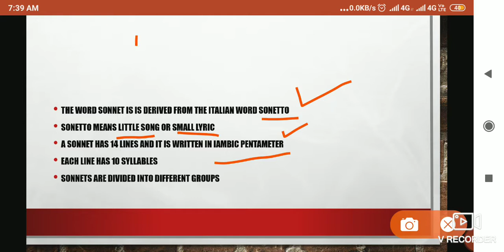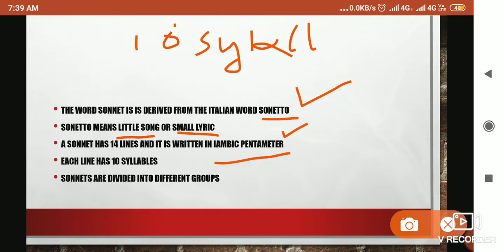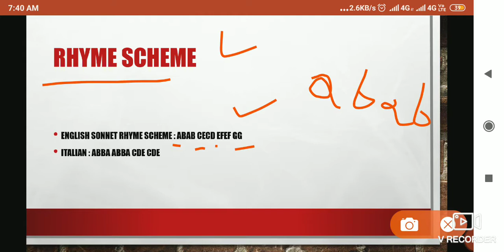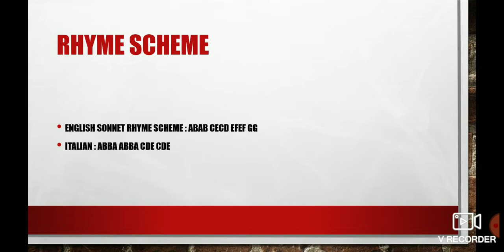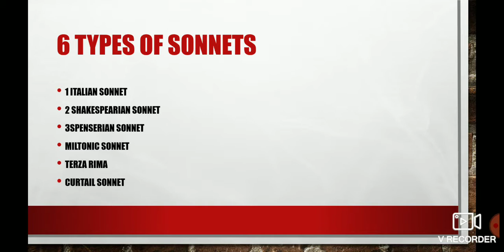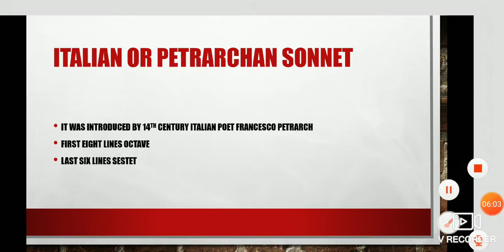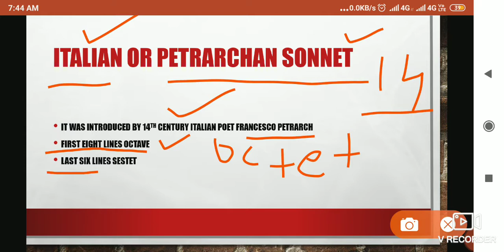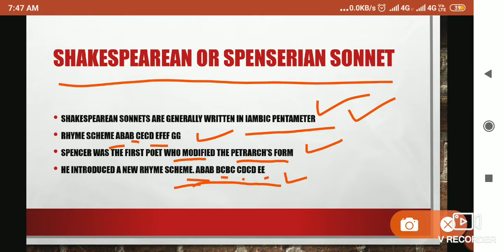Sonnet Definition And its forms and types | In Hindi